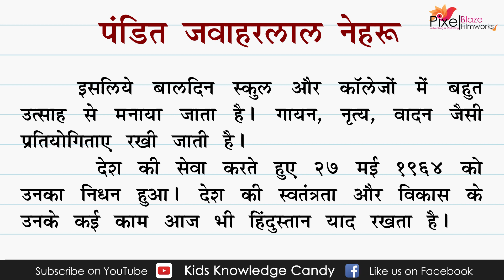पंडित जवाहरलाल नेहरू हिंदी निबंध | Pandit Jawaharlal Nehru Nibandh in Hindi | Speech Bhashan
Kids Knowledge Candy is the kids learning video channel.
Powered by Pixel Blaze Filmworks

This video is made for teaching purpose. Good suggestions are always welcome.